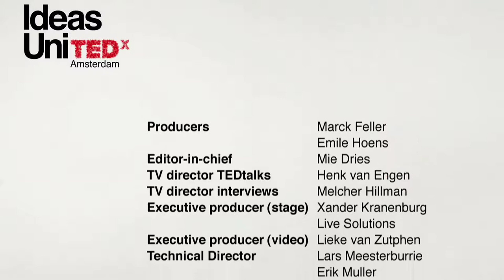TEDxAmsterdam 2011 - Opening Nationale Ballet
TEDxAmsterdam Opening Ballet